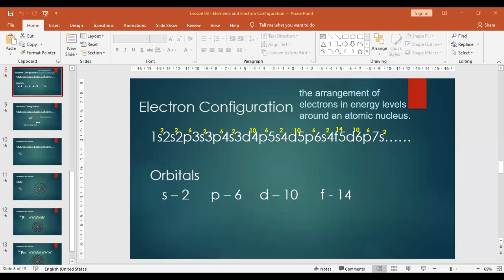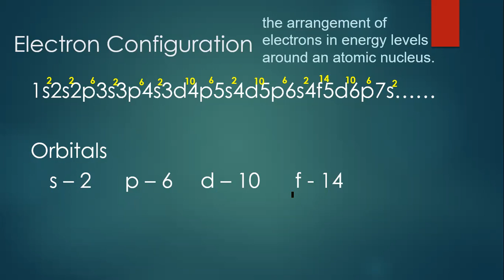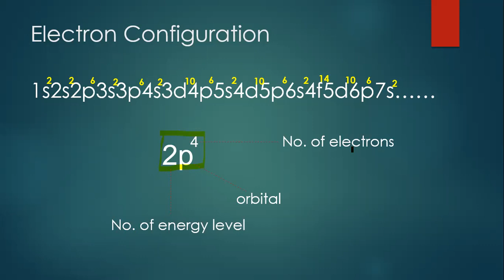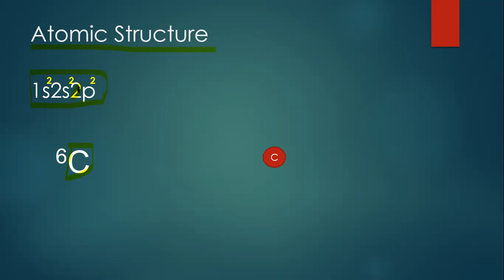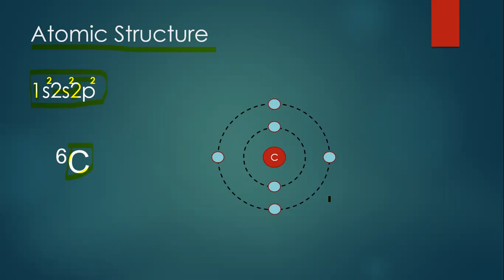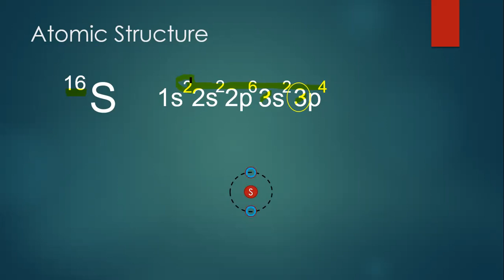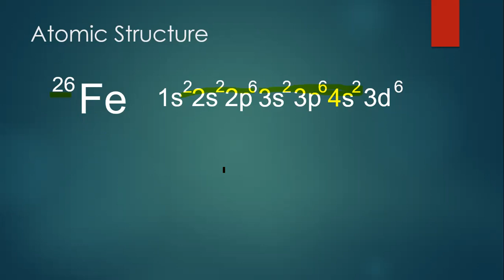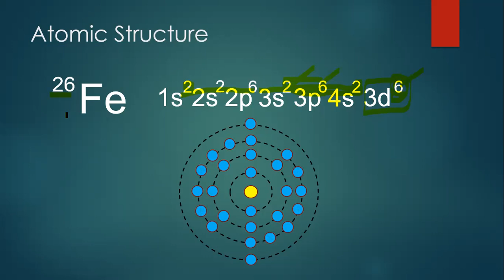Electron Configuration and Atomic Structure of an Element or Atom by Sir Mark Laroya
This lesson video discusses the topics electron configuration and how to construct the atomic structure of an element.

The lesson starts with the definition of electron configuration and its importance on how to know the arrangement of the electrons of an element that surround the nucleus. Then followed by constructing the atomic structure starting with identifying the number of energy levels that an element has and determining the number of electrons present in each energy level.